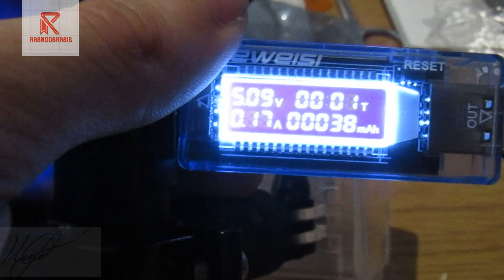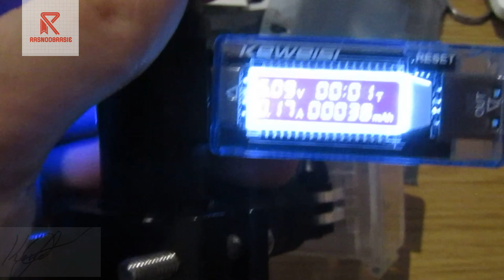Большой тест измерителей напряжения из Китая - Лучший выбор? | Распаковка из Китая 10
In this video, we will show you how to package and send your products from China with the right materials and at the right time. We will also talk about the necessary steps to take in order to ship your products quickly and easily from China.

In this video, we'll be show how to remove the chip from the testers, and how to re-package them in China. The process for re-packing the testers is simple, and can be done in just a few minutes!This video is for electricians and inspectors who need to test and inspect electrical equipment in China. By following this simple process, you'll be able to re-package the testers in a way that complies with Chinese safety standards. So watch the video and learn how to remove the chip and re-package the testers in China!In this video, we'll show you how to unpack and install a Chinese test equipment (tester, voltmeter, ammeter) from Aliexpres.com.If you're looking to buy Chinese test equipment (tester, voltmeter, ammeter) online, this is the video for you! We'll show you how to unpack and install the equipment from Aliexpres.com, step by step. This video is designed to be helpful for those who are looking to purchase Chinese test equipment (tester, voltmeter, ammeter) online and have it shipped to their door.